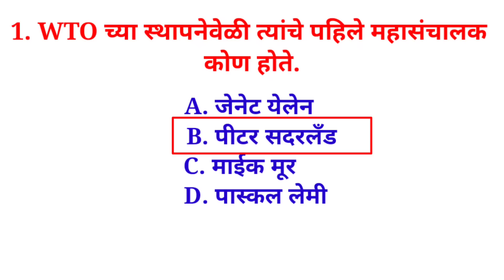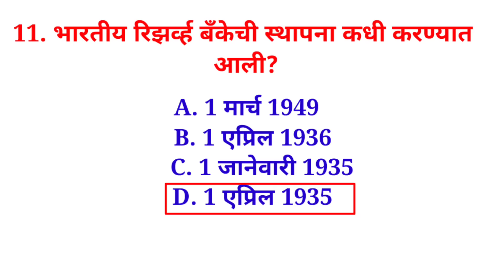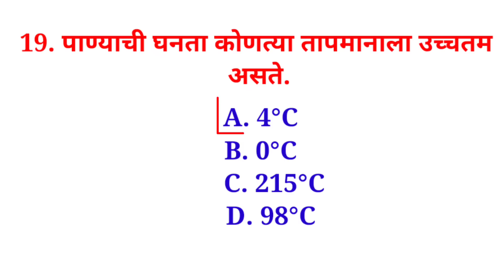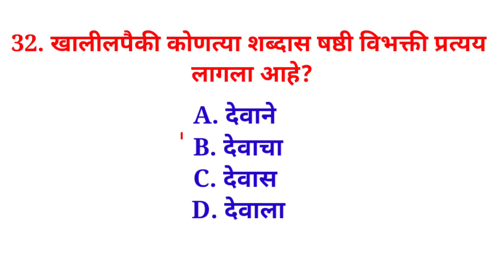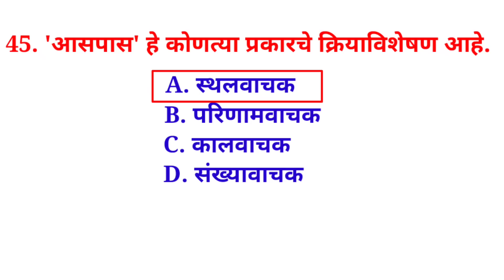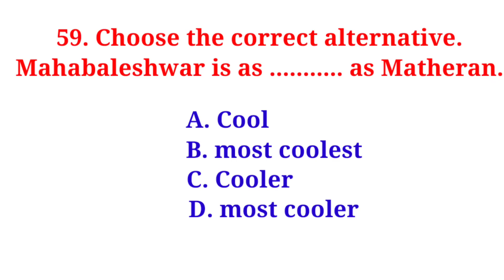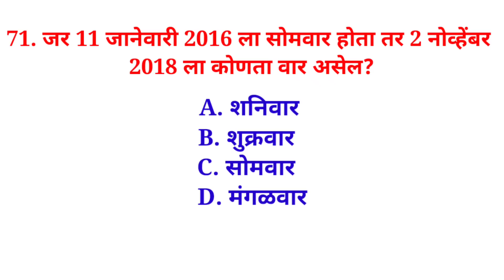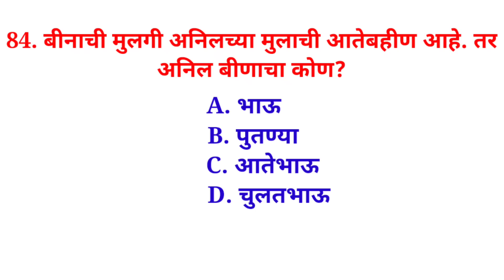अंगणवाडी सुपरवायझर 2023 l Aganvadhi Supervisor bharthi questions Analysis l Aganvadhi Supervisor 🔥🔥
Aganvadhi Supervisor bharthi questions Analysis 2023

Aganvadhi Supervisor bharthi

Aganvadhi ICDS units

Aganvadhi Supervisor Imp Questions

अंगणवाडी पर्यवेक्षिका 2023 प्रश्नपत्रिका विश्लेषण

# Mpsc

# Competitive exam

Talathi bharthi

# MPSC,

Police Bharti,

Talathi Bharti,

Arogya Seva Bharti,

विद्यार्थी मित्रांनो तुम्ही कोणत्याही स्पर्धा परीक्षेची तयारी करीत असाल तर आपल्या स्टडी पॉइंट या यूट्यूब चैनल ला लगेच लाईक आणि सबस्क्राईब करा जेणेकरून आपल्या चैनल वर सर्व स्पर्धा परीक्षेसाठी मार्गदर्शन करणारे व्हिडिओ उपलब्ध आहेत त्यामुळे जास्तीत जास्त तुमच्या सर्व मित्र-मैत्रिणींना शेअर करा चॅनलला लगेचच सबस्क्राईब करा येणाऱ्या सर्व स्पर्धा परीक्षांमध्ये भरभरून यश मिळवा यासाठी तुम्हाला स्टडी पॉईंट यूट्यूब चैनल कडन खप खप शुभेच्छा.